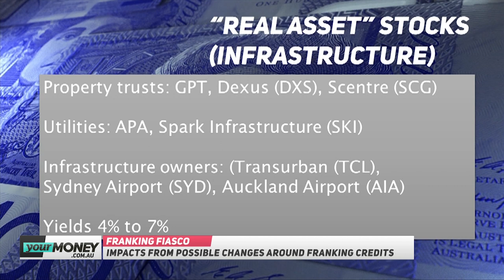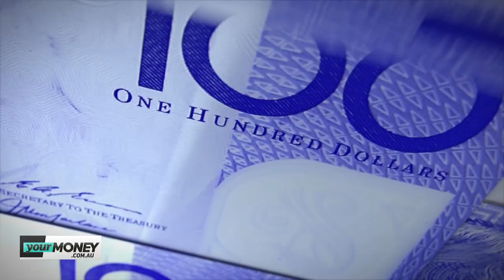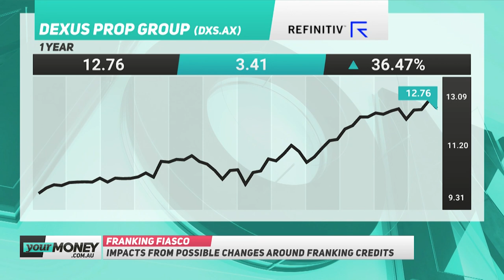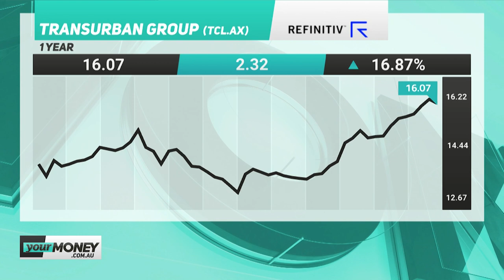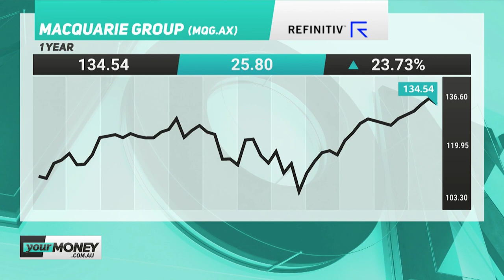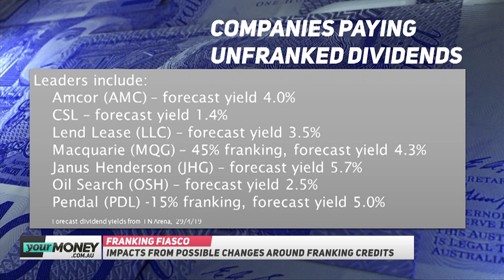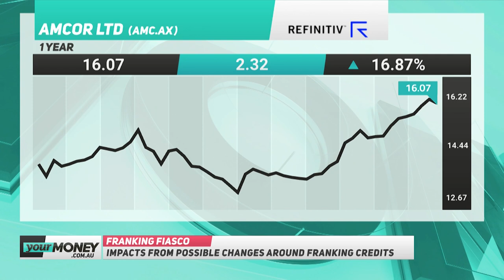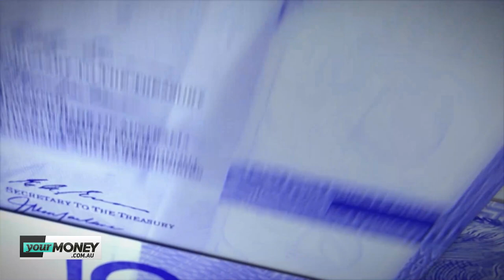Money Talks | April 29, 2019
Money Talks is hosted by Peter Switzer, one of Australia’s best known business and finance commentators.

This content is not intended as financial advice and we are not liable for your decisions. You should seek independent financial advice prior to making any financial decision. Your Money or guests appearing on this program may receive a fee from companies featured in this programme.